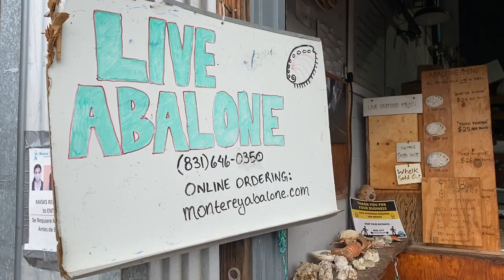Sustainable Seafood - What is Aquaculture 's Role?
UC Davis aquaculture covers aquaculture definition and how California sustainable aquaculture farming is meeting the food security challenge for sustainable seafood. Aquaculture farming catfish and carp in ponds, farming sturgeon in recirculating aquaculture systems, ocean farming or mariculture of shellfish such as mussels, oysters, and abalone. California Aquaculture is more than farming fish and so much more. This aquaculture video includes the recreational aquaculture of koi fish and trout fish farming in fish tanks and fish ponds , conservation aquaculture of salmon, regenerative aquaculture of kelp and seaweed farms and scientific aquaculture such as using zebrafish and axolotls. We also discuss California aquaponics farming of vegetables, algae, duckweed, and cannabis. If you're growing something in water you're doing aquaculture. Aquaculture is a lot more than the seaspiracy netflix documentary.

0:00 Sustainable Seafood
0:20 What is aquaculture
1:11 Sterling Caviar, White sturgeon
1:30 Imperial Catfish, channel catfish, blue catfish
1:40 The Fishery, White sturgeon, channel catfish, black bass, carp
1:50 Aquaneering, zebrafish
2:20 Solutions for change, Aquaponics
2:28 Tsar Nicholai Caviar, White sturgeon
2:50 Blue Evolution, Kelp farm

aquaculture.ucdavis.edu